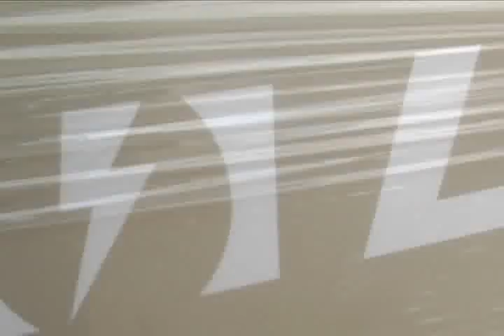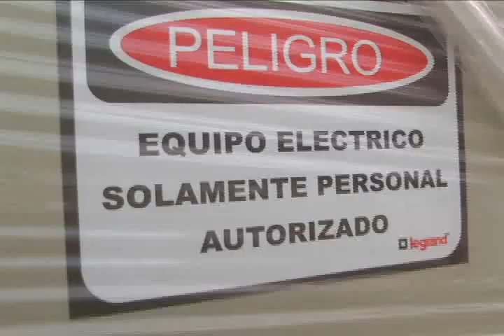JOSE LUIS NOTA GRAN INVERSIÓN DEL GOBIERNO REGIONAL